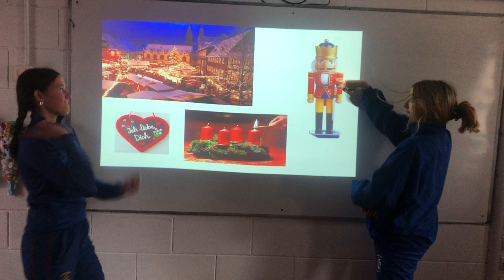ATU Languages Competition 2022 - Ursuline Secondary School, Thurles, Co Tipperary TY German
1st Place (German) - Ursuline Secondary School, Thurles (TY) with teacher Siobhan Carew